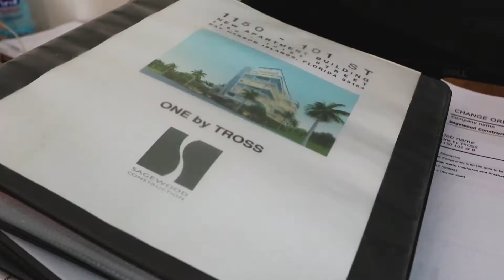LUXURY HOMES AND MULTIFAMILY RENTAL PROPERTIES | VLOG 577 | LIFE IN MIAMI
The two extremes of the real estate spectrum: luxury homes and multifamily rental properties.

That's were we are focused right now.